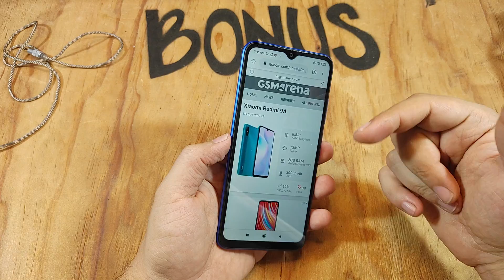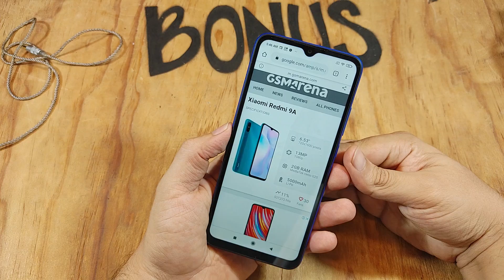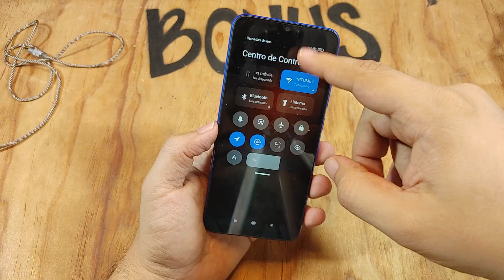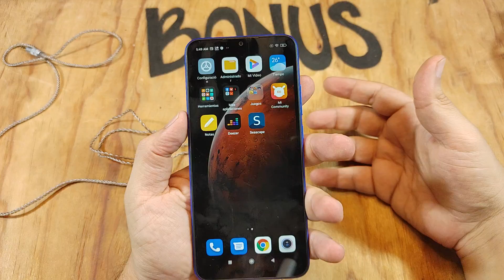Xiaomi Redmi 9A : Primeras Impresiones... no esperaba mucho y no me ha decepcionado